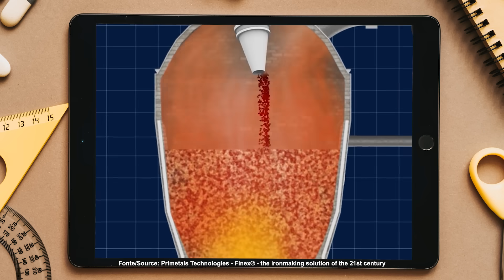O que é TITÂNIO? TITÂNIO: o metal mais resistente do mundo. Os usos do TITÂNIO na indústria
O titânio é um elemento químico metálico que tem propriedades únicas e excepcionais, o que o torna extremamente valioso em diversos setores da indústria, incluindo aeroespacial, médico, automotivo e esportivo. É resistente à corrosão, leve e durável, além de ser facilmente moldável e capaz de suportar temperaturas extremas. É considerado um metal revolucionário que pode ser encontrado em uma variedade de produtos, desde implantes médicos, próteses e equipamentos cirúrgicos até componentes de turbinas de avião, navios e satélites. O titânio também é utilizado na fabricação de carros, bicicletas e raquetes de tênis, devido à sua resistência e leveza.

Neste vídeo, você vai descobrir tudo sobre o titânio, desde suas propriedades incríveis até suas aplicações inovadoras. Você vai aprender como o titânio é produzido, quais são seus principais benefícios e por que ele é tão importante em diversas áreas. Você também vai entender como a tecnologia avançada está melhorando a produção de titânio e tornando-o mais acessível. Além disso, você vai conhecer algumas curiosidades interessantes sobre o titânio, como sua descoberta em 1791, sua presença em rochas e meteoritos, e muito mais.

Se você é fascinado por ciência, tecnologia e inovação, este vídeo é para você! Junte-se a nós nesta jornada emocionante pelo mundo do titânio e descubra por que ele é considerado um dos metais mais revolucionários e promissores do mundo. Não perca esta oportunidade de aprender sobre um elemento químico metálico incrível e que está transformando a maneira como vivemos.